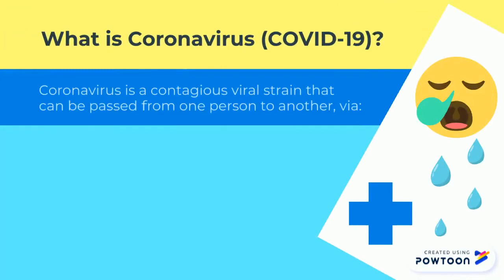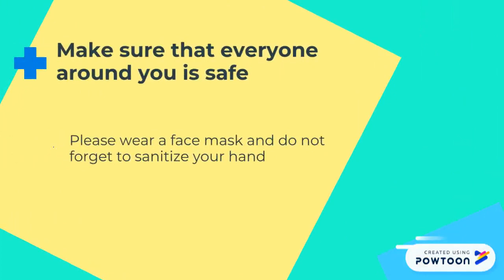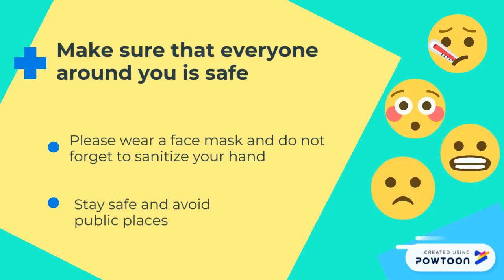Techtikho Enterprise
Introduction to Entrepreneurship (UHAK1032- Sec3) Project Assignment

Mohamad Azhari Jahurlang Bin Mohamed Azli , MD, 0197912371
Aieman Syazwan Bin Abdul Nasir, OD, 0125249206
Muhammad Nur Syamim bin Zulkifli, CD, 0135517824
Muhammad Amir Haziq, FD, 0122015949
Reaven Singh Gill A/L Ranjan Singh,SD, 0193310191